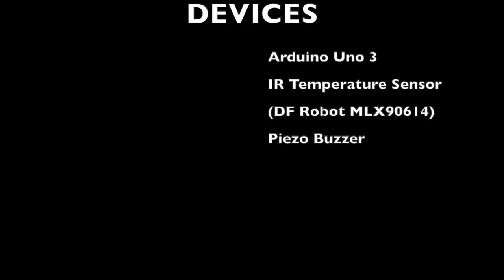Temperature Sensor using DFRobot MLX90614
Prototype/Testing/Education:
-Detects Normal / Threshold Temperature
-Sends beep sound upon detection
-Using proximity sensor to activate the system

Devices:
1. Arduino Uno 3
2.  DFRobot MLX90614
3. Piezo Buzzer
4. Ultrasonic Sensor

-CorePoint Technologies Inc.